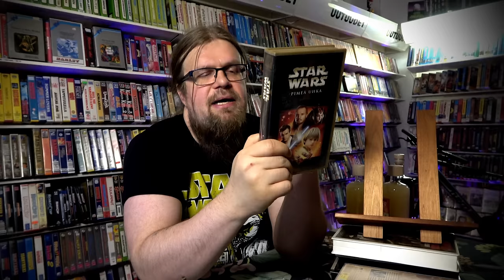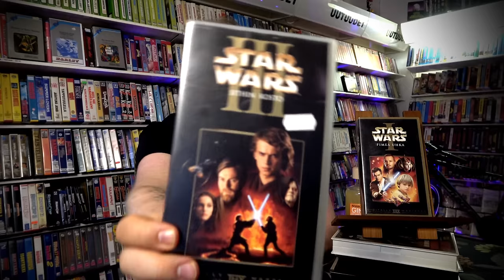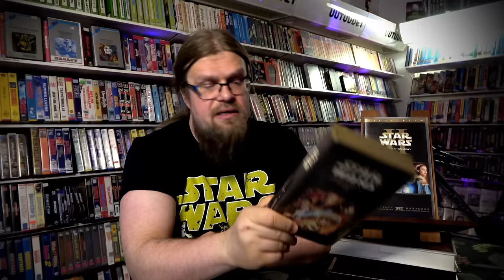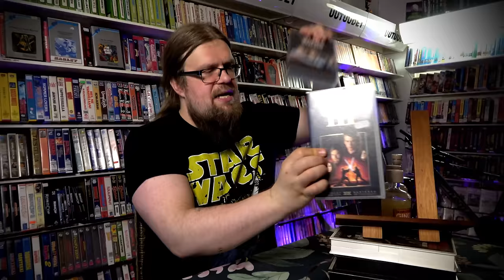George Lucasin Star Wars Prequel -Trilogia!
Star Wars 3K viikon toinen nauhoite käsittelee George Lucasin ohjaamaa ja käsikirjoittamaa avaruusoopperatrilogiaa, joka sisältää leffat Phantom Menace / Pimeä uhka (1999), Attack of the Clones / Kloonien hyökkäys (2002) ja Revenge of the Sith / Sithin kosto (2005). Arvostelu kaikista kolmesta leffasta!